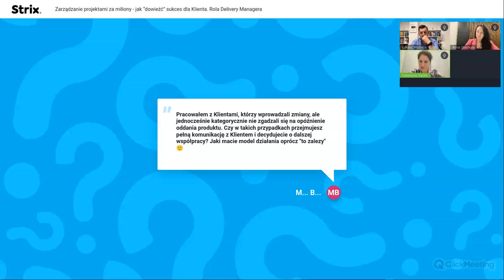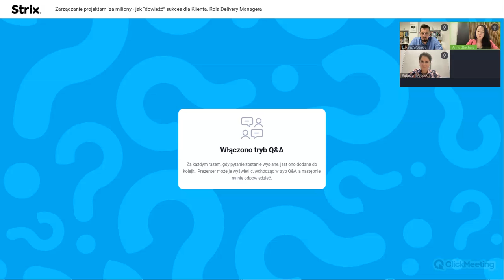[Webinar] Zarządzanie projektami za miliony - jak dowieźć sukces dla Klienta.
W czasie webinaru Delivery Managerka ze Strix pokazała, jak zarządzać projektami e-commerce łącząc nie tylko aspekty techniczne, ale również komunikacyjne i relacyjne.

Z nagrania dowiecie się:

✅ Jak efektywnie komunikować się na linii agencja-klient, rozumieć wzajemne potrzeby i oczekiwania, oraz jak budować zaufanie i długotrwałe partnerstwo.
✅ Jak planować i kontrolować wydatki, aby nie przekroczyć założonego budżetu, jednocześnie zapewniając najwyższą jakość realizowanych działań.
✅ Jak zarządzać rozproszonymi zespołami, aby wszystkie elementy projektu były dostarczone na czas i zgodnie z wymaganiami klienta.
✅ Jak powinna przebiegać współpraca, aby była owocna dla obu stron.

Omówiliśmy także typowe pułapki, na które należy uważać, oraz strategie radzenia sobie z potencjalnymi problemami.